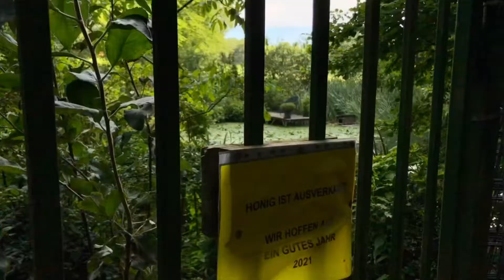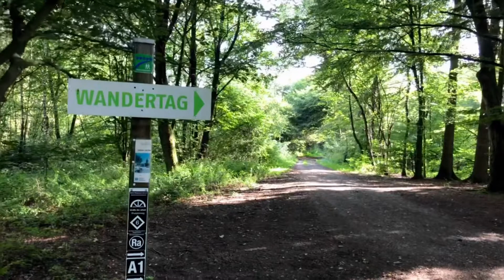Milchhäuschenrun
Schwelmer Ehrenberg, Wolfsbecke, Kemna, Herbringhauser Talsperre, Frielinghausen, Wuppertalsperre, Milchhäuschen zum Feldbachtal, Panzertalsperre, RS-Lennep.